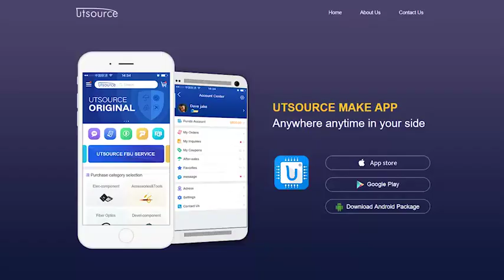NS32381V-25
Brand:National Semiconductor
Package / Case:PLCC